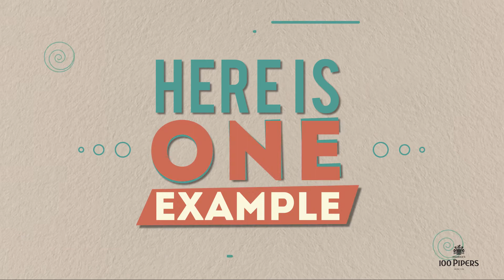The Importance of Biodiversity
Since 1970 human population has doubled while Earth has lost 52% of its biodiversity.

In Ghana, lions & leopard are at risk. Loss of habitat, poaching & illegal trade, trophy hunting has led to an explosion of baboons. Watch this animation to learn the importance of biodiversity.

Don't mess with nature.  We are the only threat to biodiversity.

A simple change in our attitude can make a big difference.
100 Pipers' "The Good You Can" campaign encourages people to make a small shift in lifestyle to bring about a momentous change in the world.

Client: 100 Pipers India (Pernod Ricard)